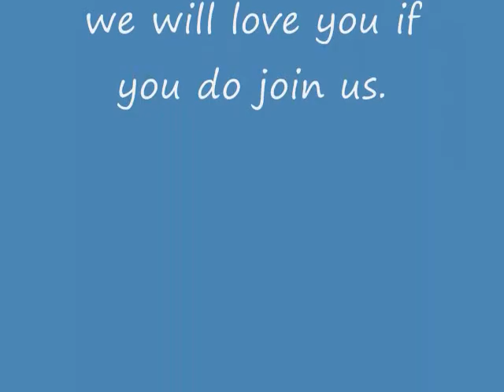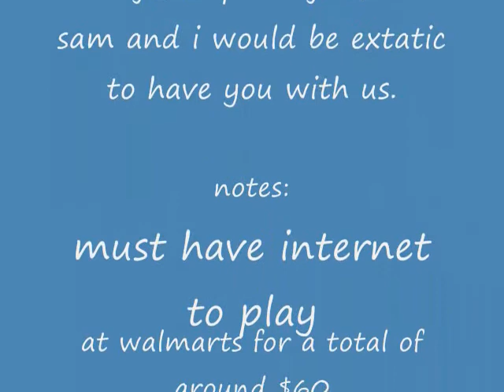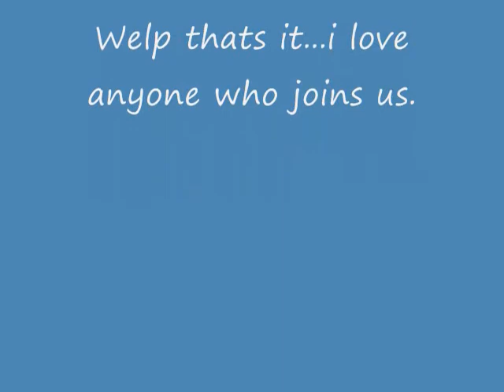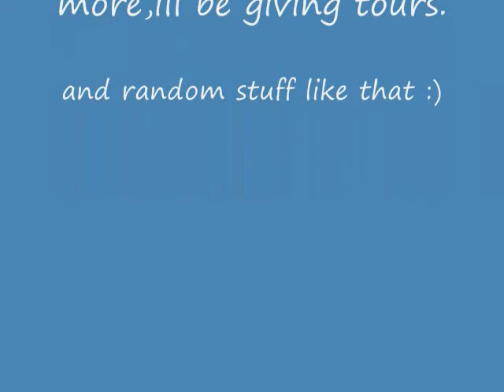why everyone i know should play world of warcraft